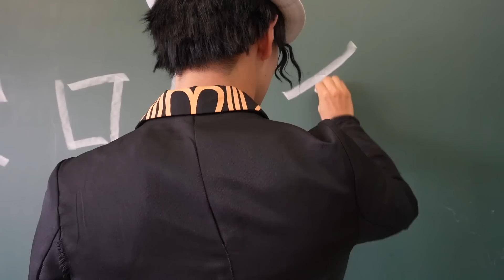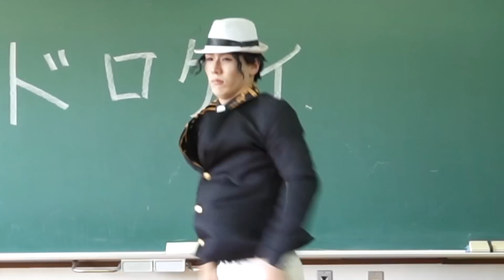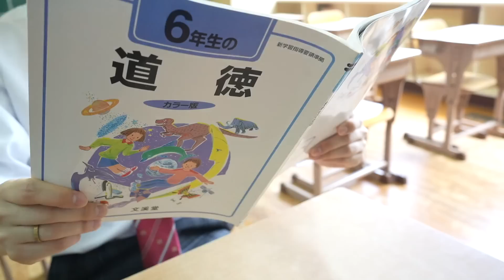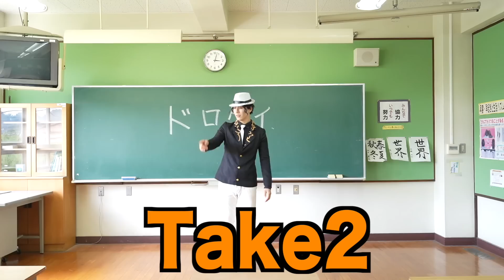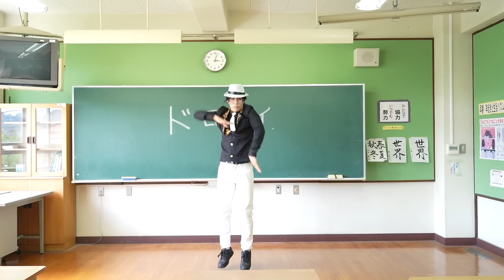【コラボ】無惨様につかまるな！今日の授業は合同ドロケイ！？［アユミ☆マジカルショータイム］踊ってみた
※コスプレが苦手な方はご視聴することをお勧めいたしません。

アユミ☆マジカルショータイム

RedLinXさんのチャンネルでもコラボしているのでチェックしてね！

RedLinXさんと初のコラボ！
アユミ☆マジカルショーを一緒に踊っていただきました！！！

とても楽しい撮影でした！☆

これからいろんな企画でコラボできたらうれしいです！

sana